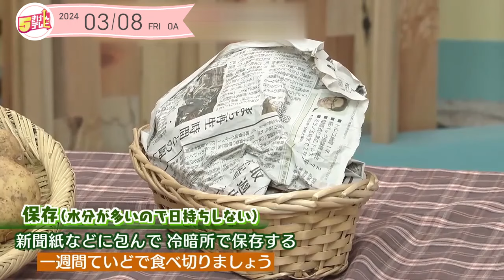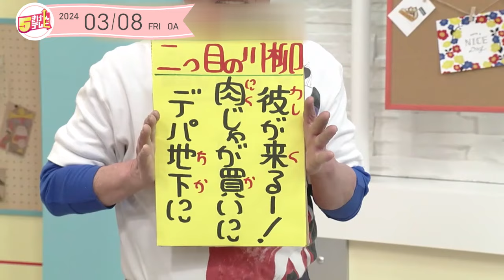5きげん知恵袋～新じゃがいも～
「5きげん知恵袋」は、
お題となる食材と、それぞれの食材に詳しい博士がいち押しの食べ方を紹介してくれるコーナーです。

今回のお題は「新じゃがいも」。

紹介記事はテレいわ屋にも掲載されています！